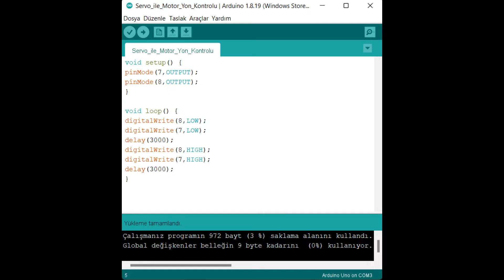Röle ile DC Motor Yön Kontrolü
Bugün sizlerle Röle ile DC Motor yön kontrolü nasıl yapılır?  Bu konu hakkında konuştuk. Bu proje ile basit ve kolay  bir şekilde Röleyi kavrayıp DC motor ile yön kontrolünü rahatça uyarlayabilmenizi hedefledim. Video hakkındaki düşüncelerinizi, önerilerinizi yorumlar kısmına yazmayı unutmayın.